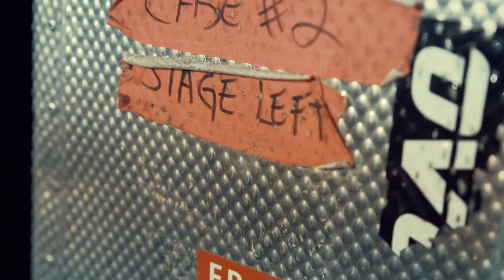Obey The Brave - European Summer Tour - Episode 03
"Mad Season" European Tour 2017, filmed and edited by Moritz Hartmann